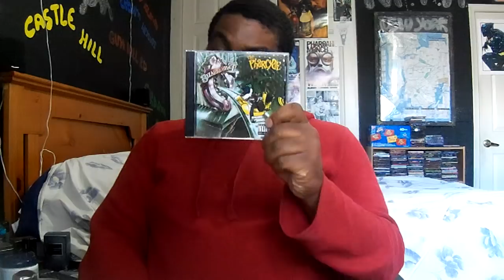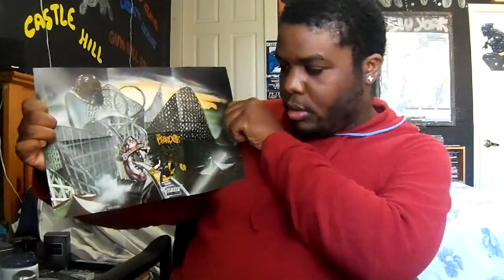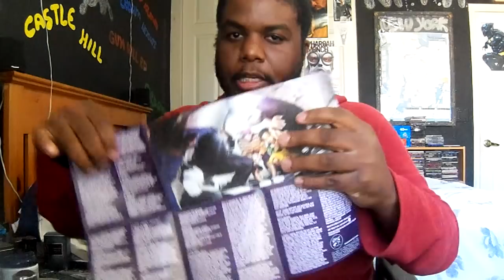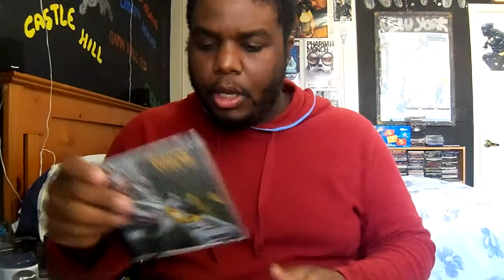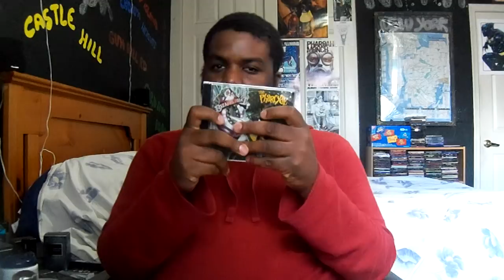Hip Hop Album Review Part 188: The Pharcyde Bizarre Ride II The Pharcyde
Music Played:

1.Phil Blunts- X-Files Instrumental
2.Das EFX- Straight Out The Sewer (Remix 2)
3.Insight- Submit
4.Untitled- Jedi Mind Tricks
5.Ide & Alucard- Drunken Master's
6.PMD- Im A B-Boy
7.M.O.P.- Blow The Horns